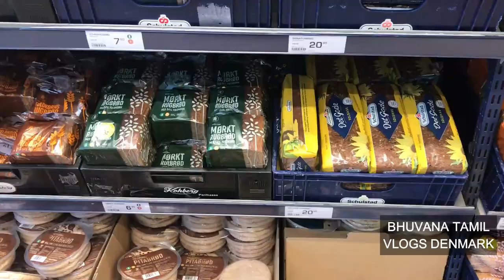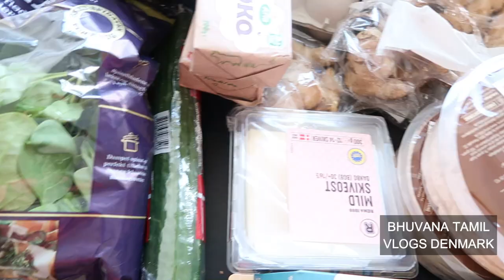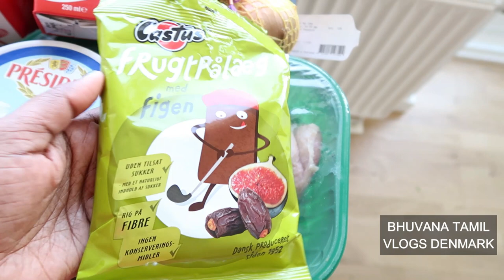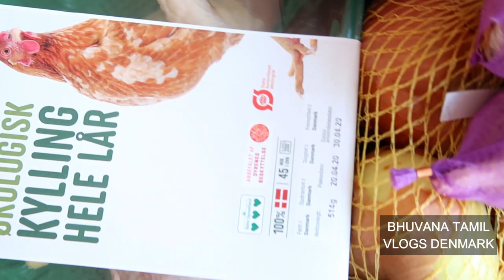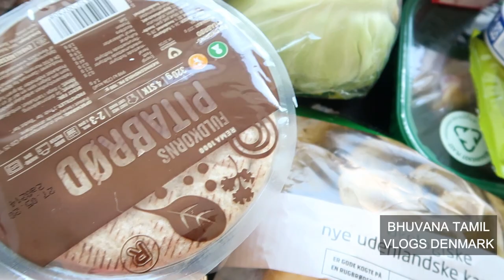VLOG: Day in my life tamil vlog /New normal version/Grocery shopping/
LOCKDOWN SHOPPING AFTER 3 WEEKS || Day in my life || Grocery shopping

Hello Everyone,
In todays video i have shared my grocery and vegetable shopping in Denmark after 3 weeks. Hope you will enjoy watching the video.